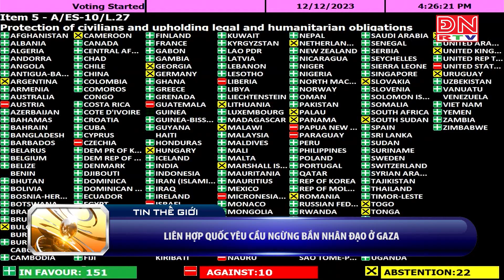Bản tin cập nhật 10 giờ ngày 13-12-2023